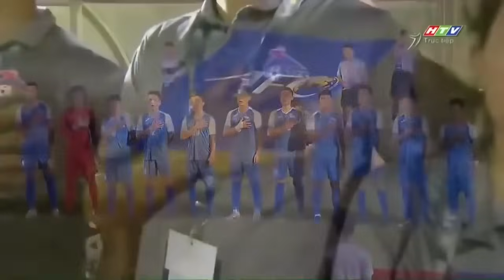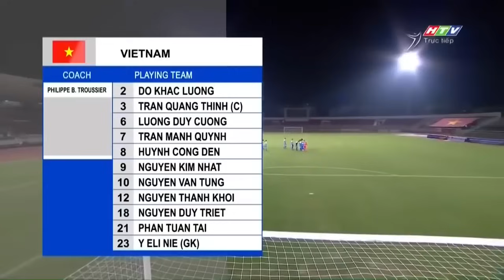🔴 Việt Nam - Mông Cổ | Cuộc Chạm Trán Căng Như Dây Đàn